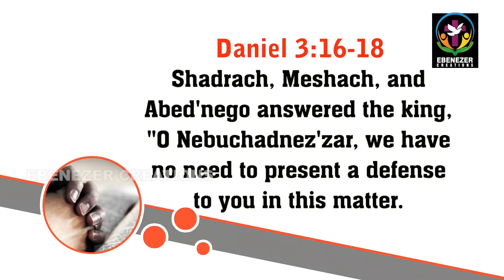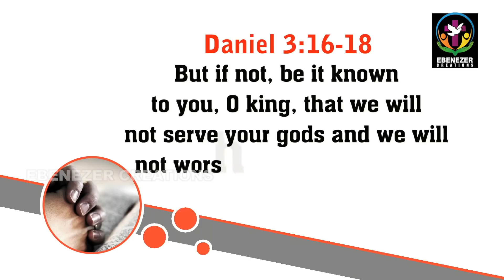നിന്റെ കിരീടം കാത്തുസൂക്ഷിക്കുക